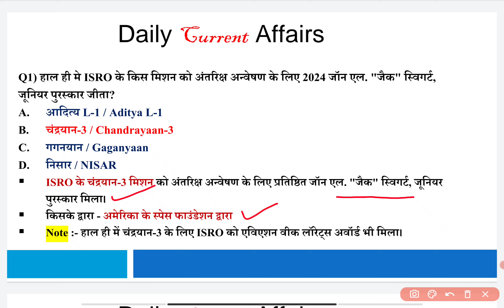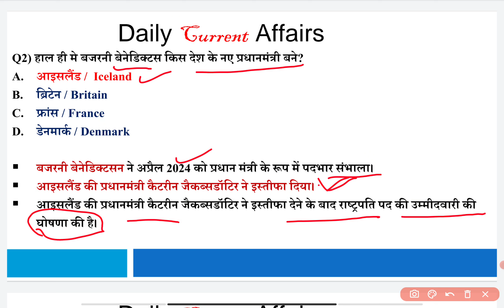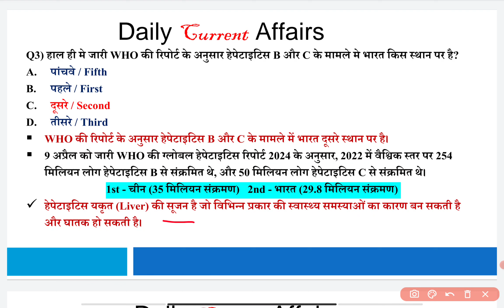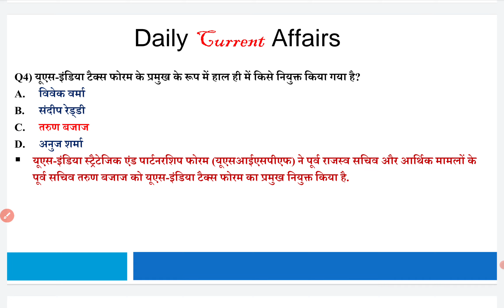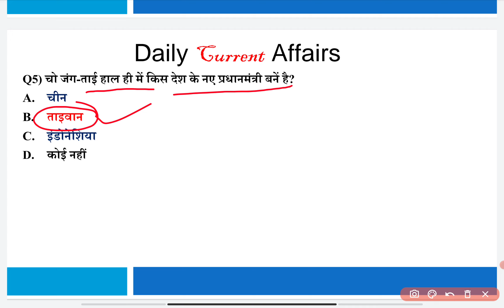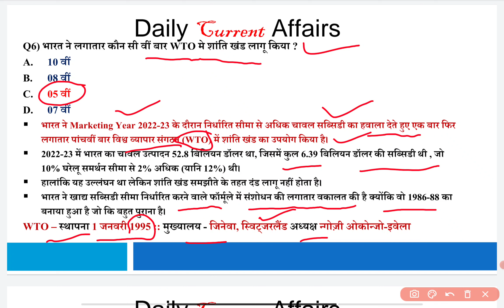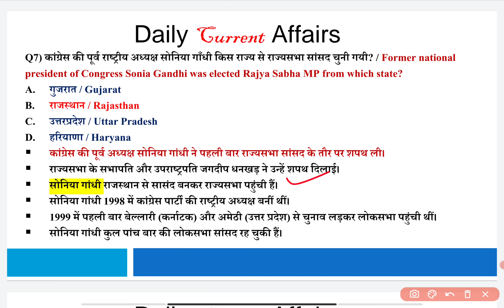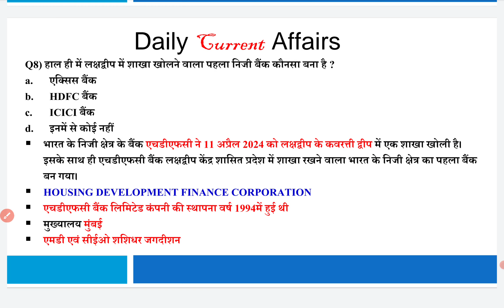14 April Current Affairs 2024 | Daily Current Affairs In hindi | SSC UP POLICE BANKING CurrentAffair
14 April Current Affairs 2024 | Daily Current Affairs In hindi | SSC UP POLICE BANKING Current affairs